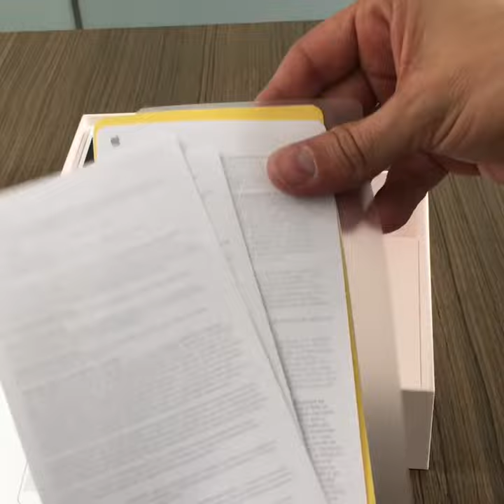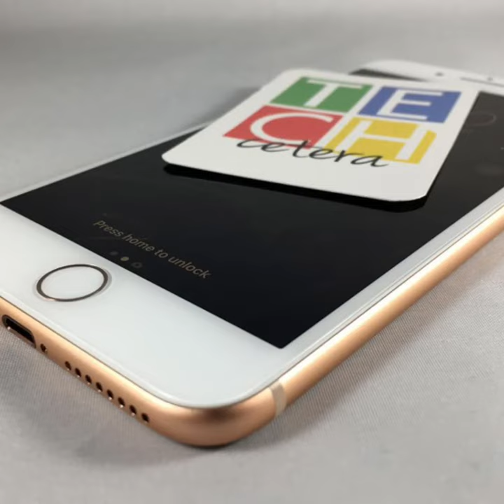Qué hay en la caja del iPhone8Plus?